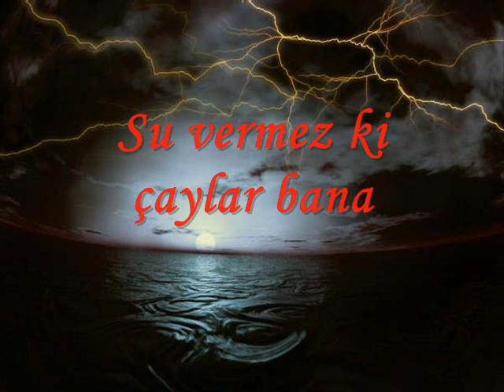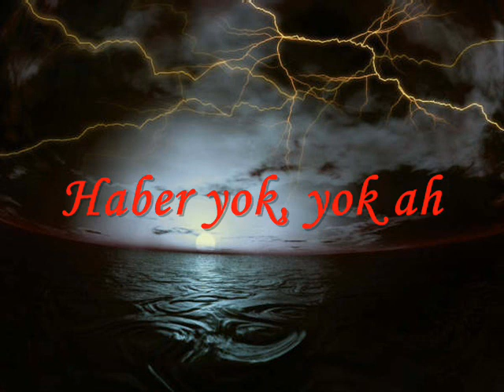Yasemin Göksu - Yardan Haber Yok (Çok güzel şarkı)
Yazılırken kara yazmış
Alın yazımızı yaradan
Güldürmemiş felek bizi
Ayrı koymuş bizi yardan

Yardan haber yok
Haber yok, yok ah
Bu nasıl dünya ?

Vay bana vay vaylar bana
Yıl oldu şu aylar bana

Eğilsem bir su içmeye
Su vermez ki çaylar bana

Yardan haber yok
Bu nasıl dünya ?

Geçmiş ömür yad ellerde
Hançer vurup bağrımıza
Susuz kalmışız çöllerde
Tuz basmışlar bağrımıza

Yardan haber yok
Bu nasıl dünya ?